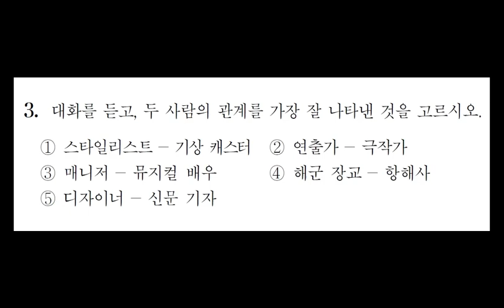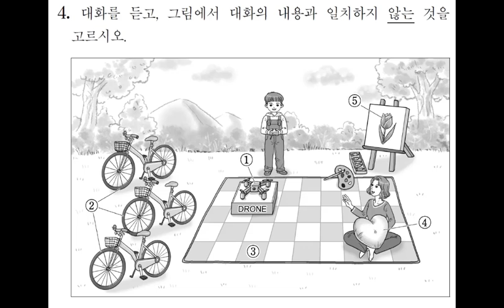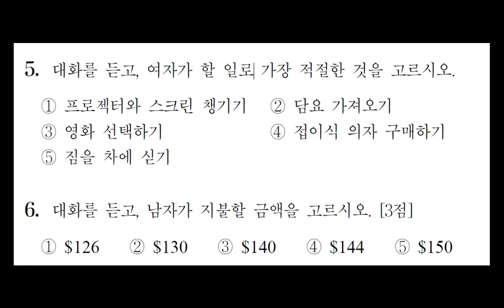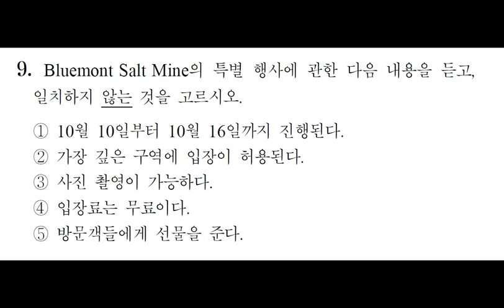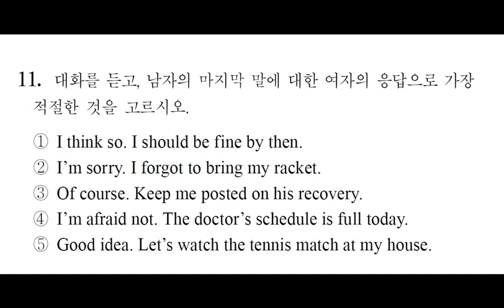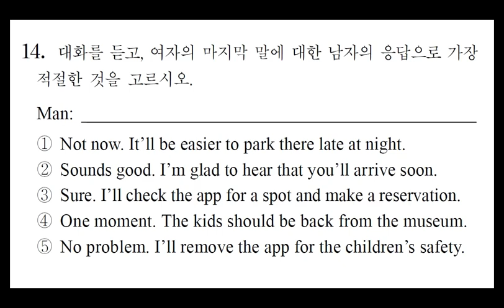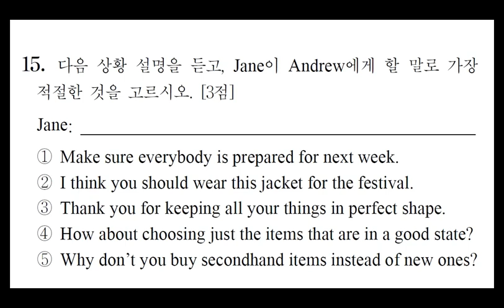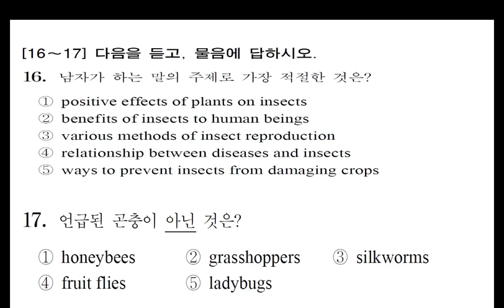2021학년도 대학수학능력 9월 고3 모의평가 영어듣기문제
2021학년도 대학수학능력 9월 고3 모의평가 영어듣기문제
2020년 고3 9월 모의고사 영어듣기평가 문제 정답 및 대본